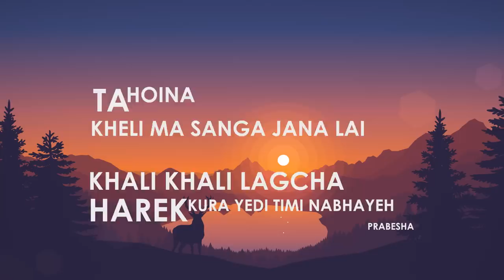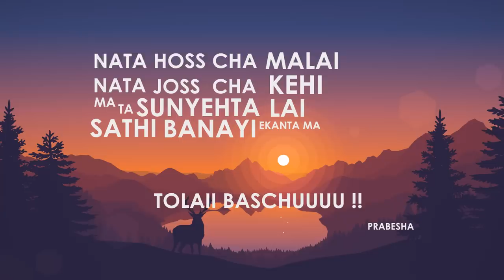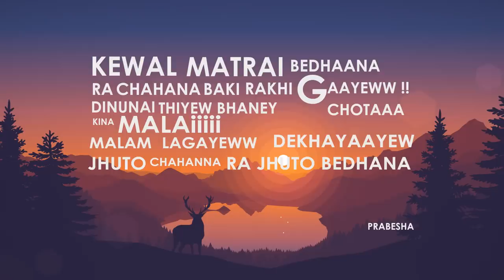Kewal - Bikki Gurung